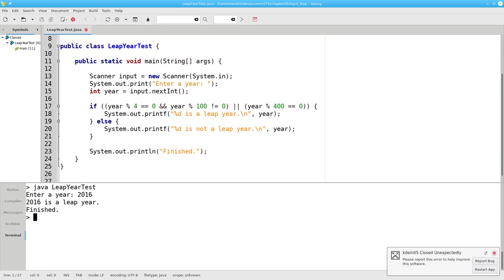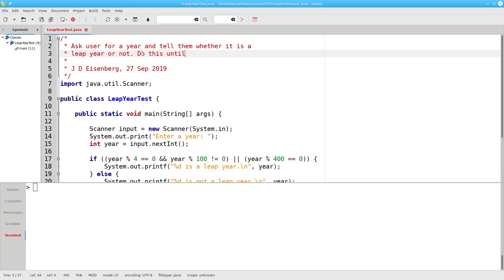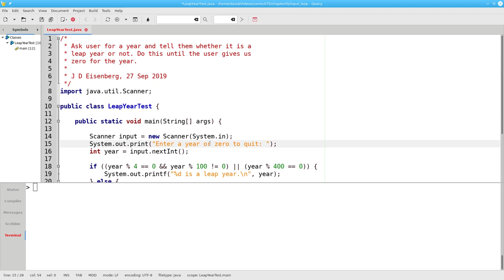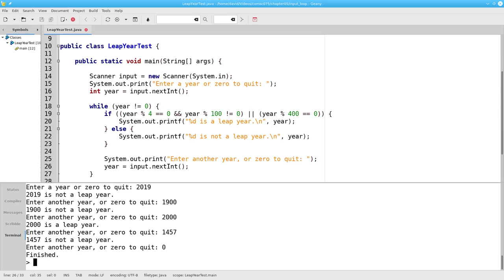Chapter 6: Using a while to get input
Use a *while* loop to repeatedly get input in a program.